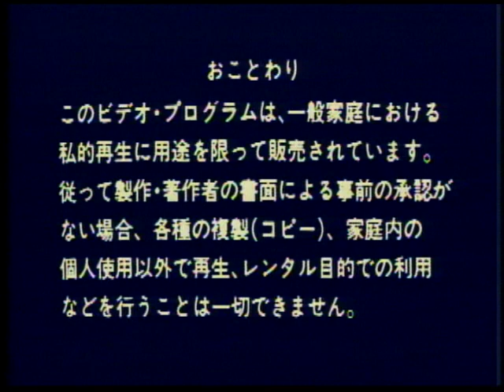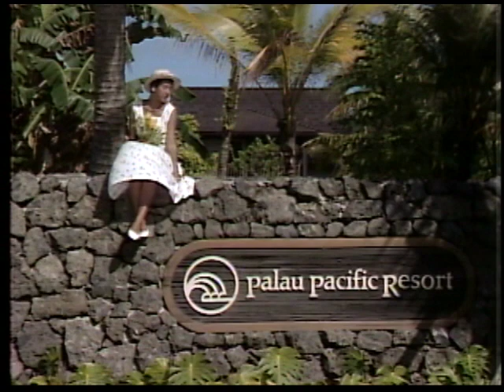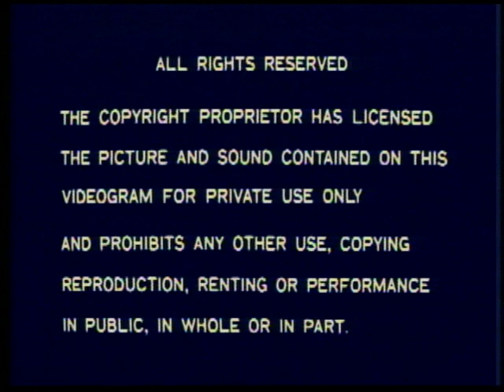Wind Memory: Honami Suzuki In Palau - Japanese Laserdisc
WIND MEMORY 夏物語
鈴木保奈美
日本語
1986